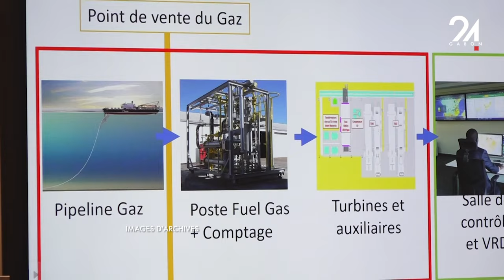GABON SOCIÉTÉ ÉNERGIE, ENVIRON 450 EMPLOIS CRÉÉS GRÂCE À LA CENTRALE THERMIQUE À GAZ DE M